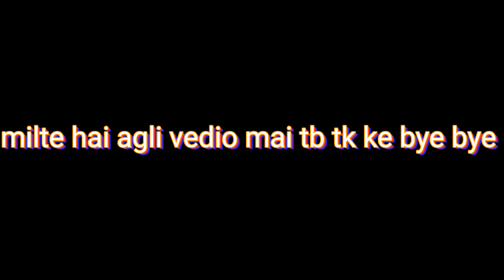Learn to sew two palazzo pants in one go/ एक ही वीडियो से एक बार मैं ही सिलना सीखिए प्लाजो पेंट 🎊🎉🥳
प्लाजो पेंट stitching
आसान और सरल तरीका प्लाजो पेंट को सिलने का